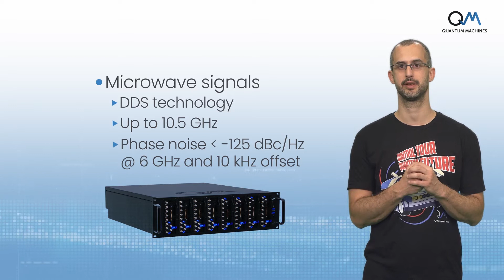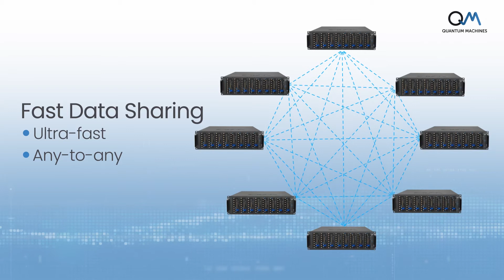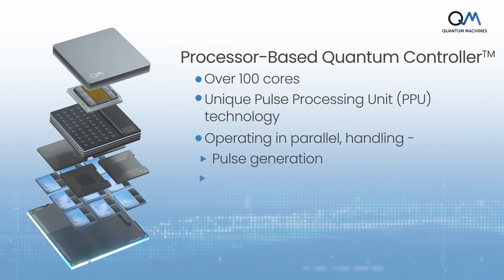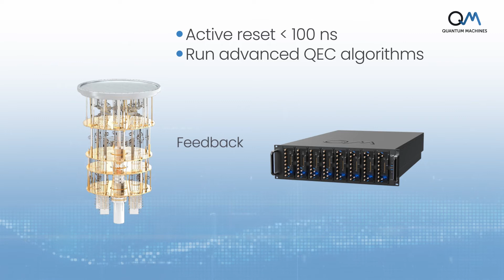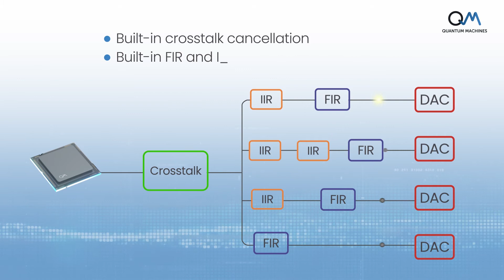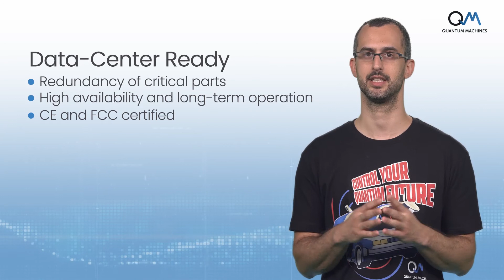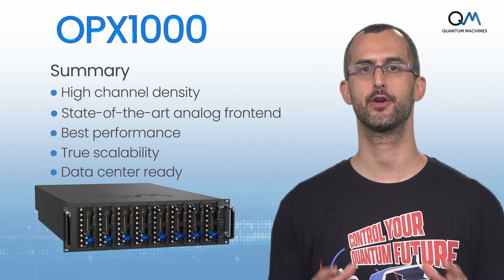OPX1000: Modular, High-Density, Quantum Control Platform by Quantum Machines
Scale up your quantum computer while enhancing flexibility and performance with OPX1000.

Trusted by builders of the world’s largest and most advanced quantum computers, OPX1000 is a best-in-class control platform for a wide span of qubit types.
It features an unmatched channel density and processing power and is easily expandable to control even the largest quantum processors available cost-efficiently.

Watch this video for a deep dive into the OPX1000 Quantum Controller by Quantum Machines.